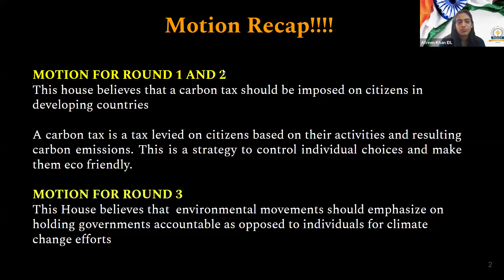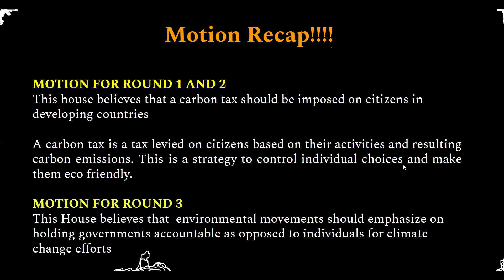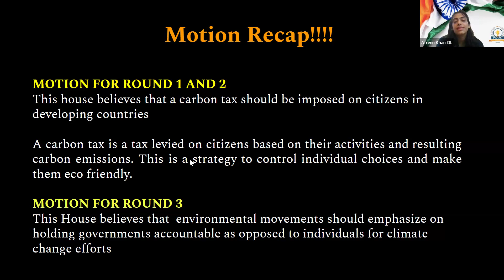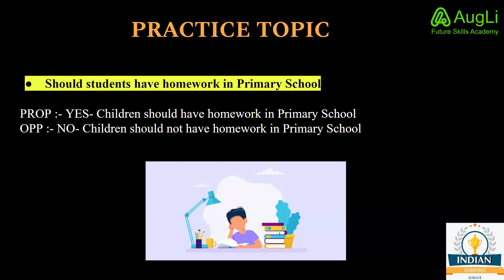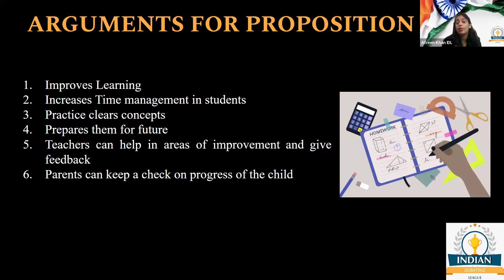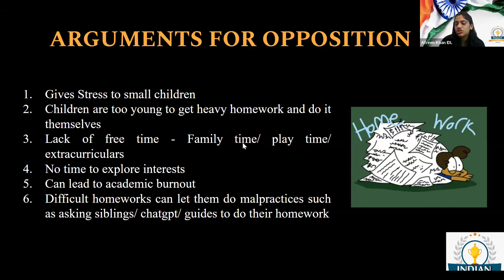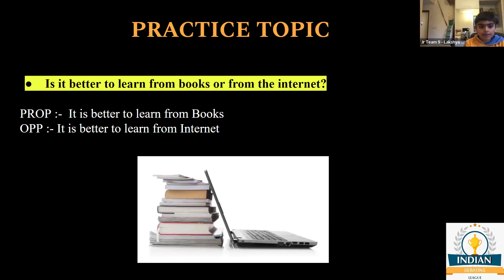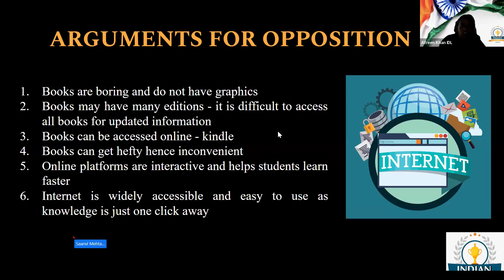FDT Junior Training Day3